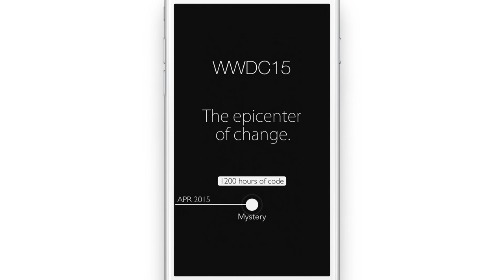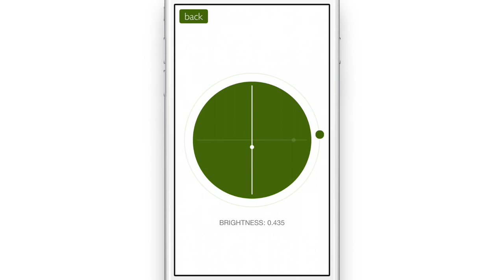Yichen's WWDC15 Scholarship App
My app for WWDC15's student scholarship. Approx. 42 hours of work within 12 days. Sorry if the animations are glitchy, there isn't any motion blur so at 30fps everything looks quite "stuttery".

I tweet @Schemetrical